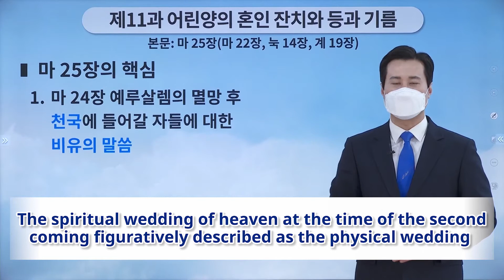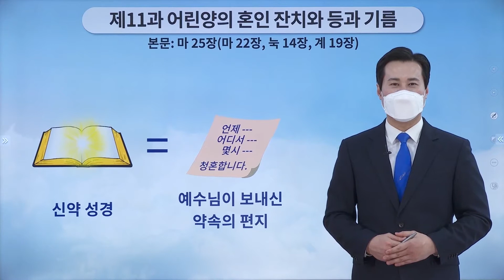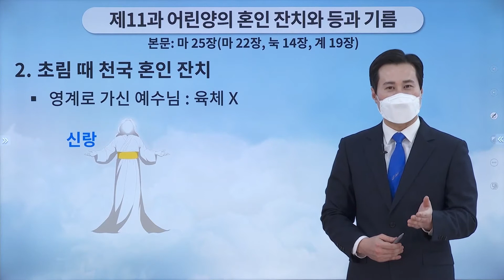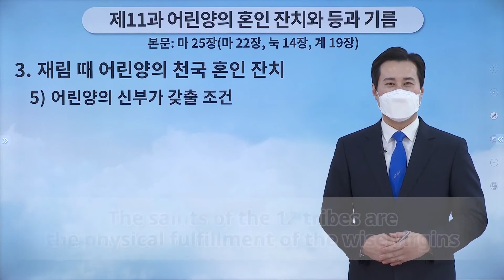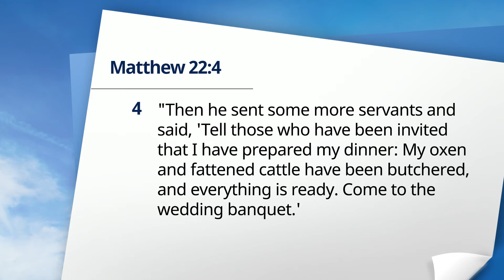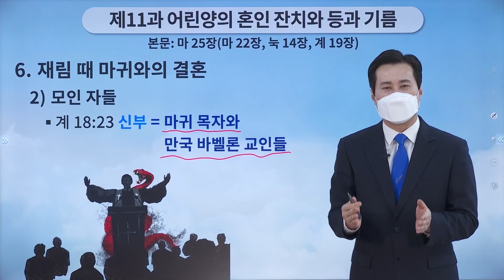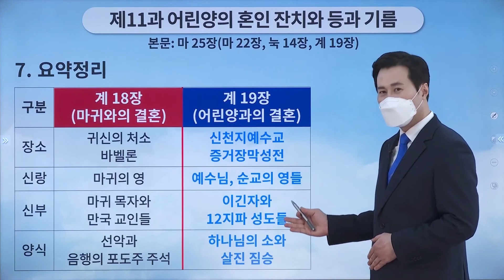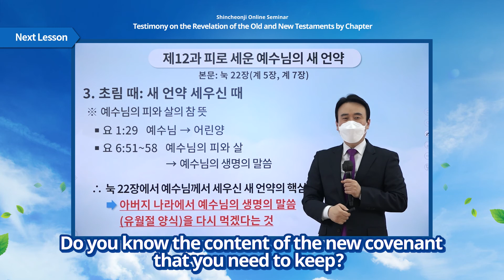[Lesson 11] The Wedding Banquet of the Lamb, the Lamp, and the Oil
✅ Lecture: [Lesson 11] The Wedding Banquet of the Lamb, the Lamp, and the Oil | Mt 25 (Mt 22, Lk 14, Rv 19)
✅ Date & Time: Monday, 9 May 2022 at 10 AM (GMT +9)
* When: March 31 - June 27, 2022

✅ U.S.A.

✅ Philippines
- Philippines